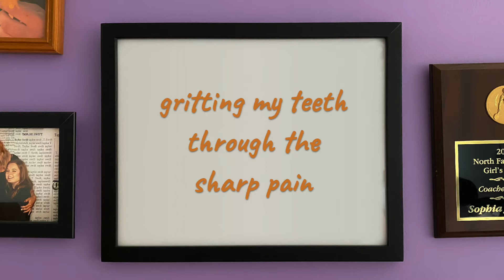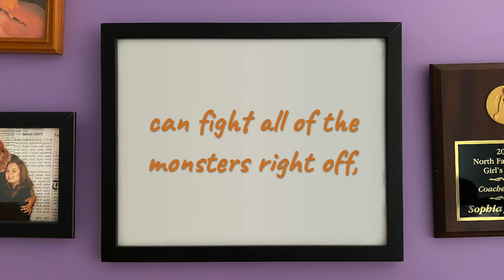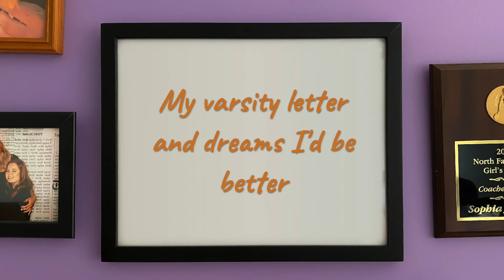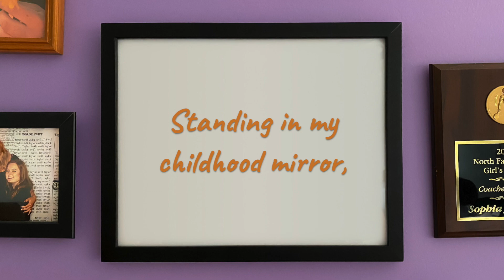Quarter Life Crisis (Official Lyric Video) - Sophia Dove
Official lyric video for the song 'Quarter Life Crisis' from my new EP, 'Quarter Life Crisis'.